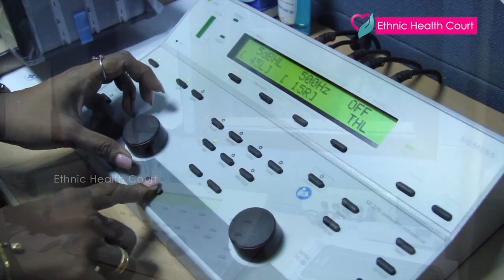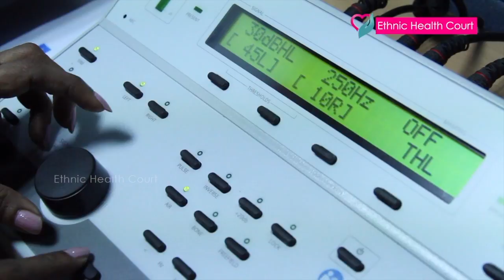Ent Audiometry : How Audiology Hearing Test is Done-കേള്‍വിശക്തി | Ethnic Health Court Health Videos